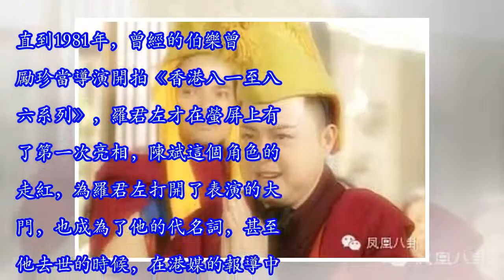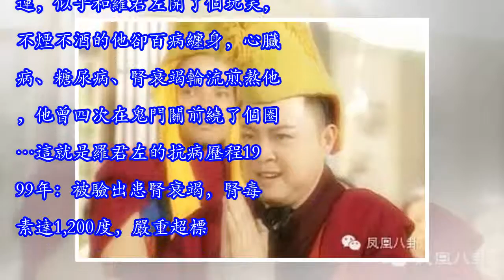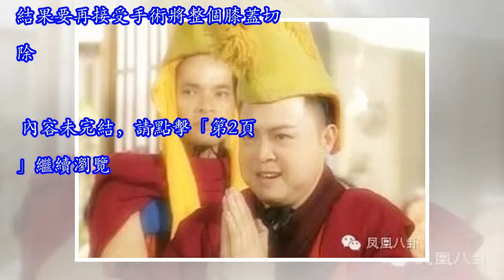梅豔芳為他擋槍，沈殿霞視他為知己，三度截肢四闖鬼門關，瀟灑走完人生【他不僅是tvb綠葉王，也是生命鬥士】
在TVB摸爬滾打29年，從聲優變實力派綠葉羅君左，出生於1959年，他長著一張無公害的，胖胖的臉，在電視劇中的扮相也總是憨態可掬的，最被內地網友熟知的劇集，估計就是這幾部金庸的武俠劇了吧~他是《神鵰俠侶》裡的鹿清篤，演活了這個小心眼的反派角色，那會兒的他也堪稱是個行走的表情包： 他是《天龍八部》裡的包不同，每次想起他「非也非也」的口頭禪，就想大笑一聲：他是《倚天屠龍記》裡的說不得，愛說笑的布袋和尚，可以說是羅君左的本色出演吧： 他是《鹿鼎記》裡的桑結喇嘛，第一次從羅君左的臉上看出了陰險，果真是實力派：… 在TVB29年裡，羅君左出演過97部電視劇，平均一年就有3.3部，可以算是個高產的演員了。能從諸多配角中突出重圍，羅君左靠的是自己的實力。在進入TVB之前，羅君左是在 香港電臺任職，靠聲音來謀生。也正是因為天生一把好嗓音，他獲得了TVB高層曾勵珍的關注，受邀進入TVB工作——幫藝人配音！ 莫少聰、呂方、林志穎的聲音，以前都是他負責幫配的（小妹也是剛剛才知道，那會兒的TVB竟然不是原聲出演的），更令人讚歎的是，他還可以反串，在《刀劍笑》中幫林青霞配了音！配音工作一做就做了十年，羅君左...